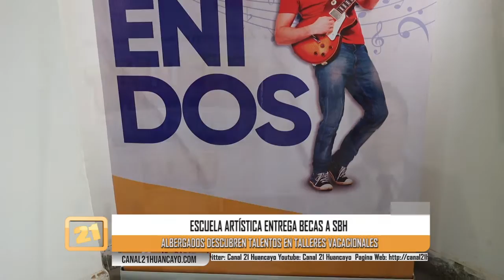Escuela artística entrega becas a SBH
Nuevos talentos están siendo descubiertos en los albergados del CAR Domingo Savio, de la Sociedad de Beneficencia de Huancayo (SBH), al recibir becas de estudio para talleres vacacionales otorgados por la escuela artística Richard Wagner.